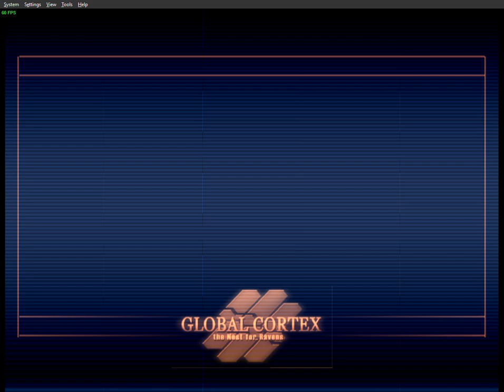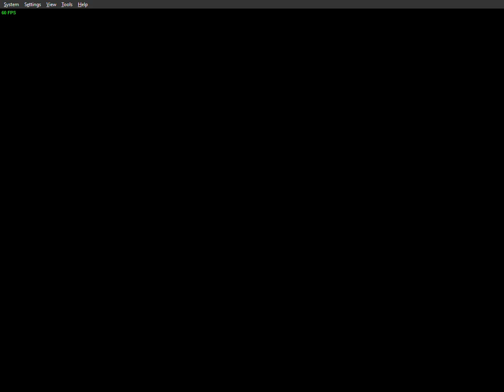[Armored Core 3] Defend Personnel Convoy/Destroy the AC (vs. Chain Impact) (S-Rank)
chain impacted